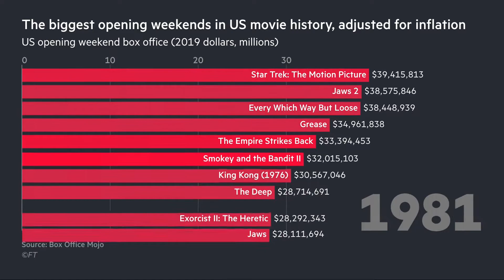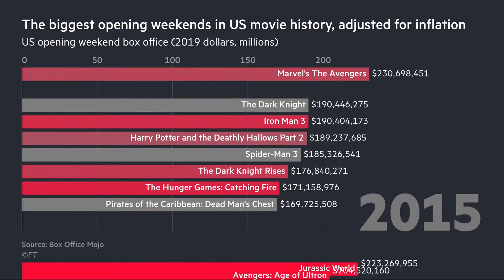Biggest Opening Weekends in US Movies History (1979-2019) | Avengers Endgame #1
Avengers: Endgame ranks no. 1 for its US opening weekend box office collection, after adjusting for inflation.

Here are the biggest opening weekends in last 40 years of Hollywood movies.

Some Highlights -
• New releases appear in bright red, gradually fading over time.

• 1995-96: Batman at #1, 2 and 3

• Early 2000s: loads of bright red as loads of massive blockbusters released

• Dark Night still at #9, 11 years after release

• Avengers, cracked all the records.

Credits - John Burn-Murdoch and Financial Times